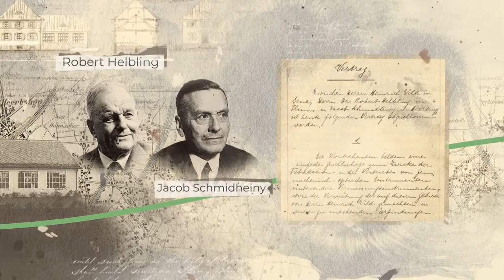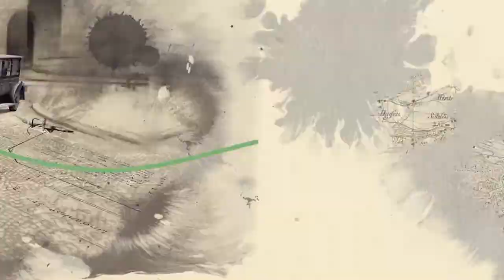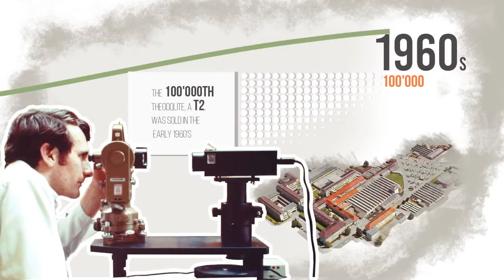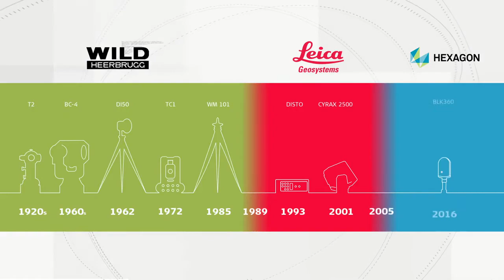100 anos de Inovação Heerbrugg - Leica Geosystems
Um pouco dos 100 anos de história de inovação tecnológica da Wild Heerbrugg - Leica Geosystems.